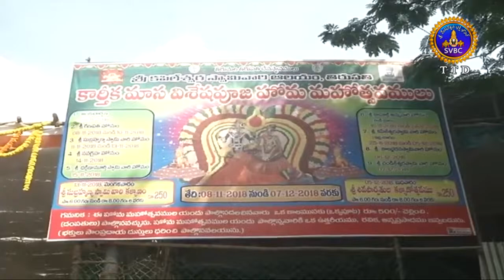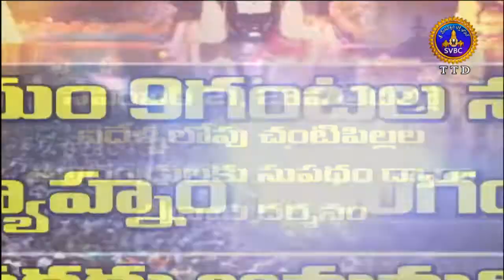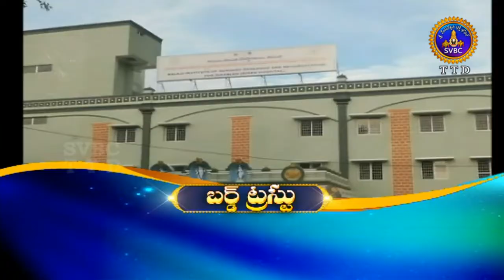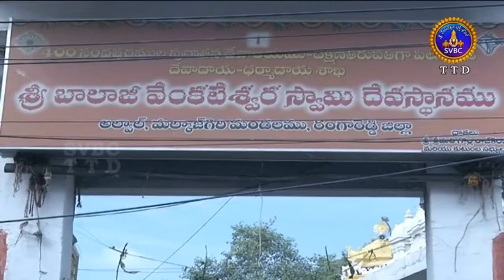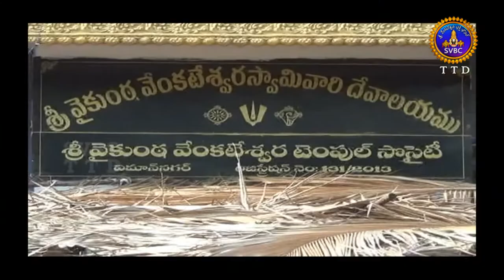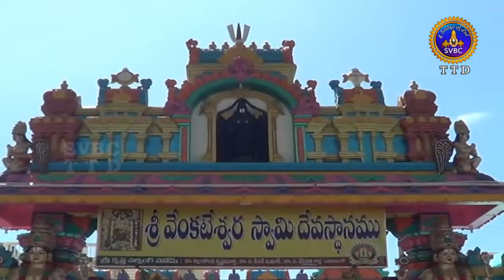ఆధ్యాత్మిక విశేషాలు |10 గంటలు | Adhyatmika Viseshalu | 10 PM | 17-11-18 | SVBC TTD